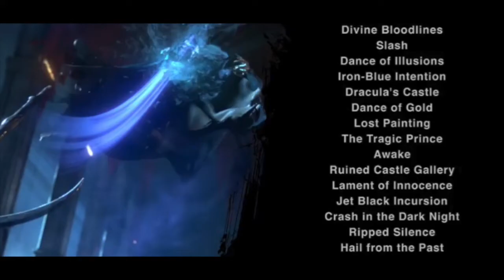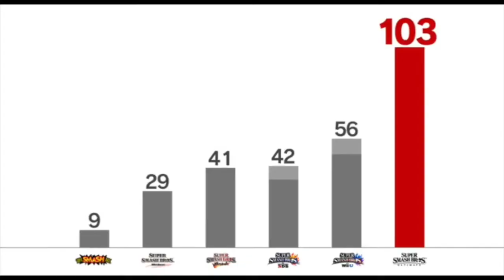My Thoughts and Analysis on the Smash Ultimate Direct - PLG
Hello! Today we will be talking about my thoughts about the awesome Smash Direct that happened today! Sorry I haven't been posting lately you guys have been patient so thank you! Also thank you for helping me reach 60+ subs.

Shoutouts to Logan my editor and to you fans!